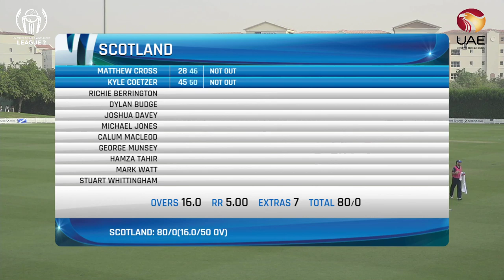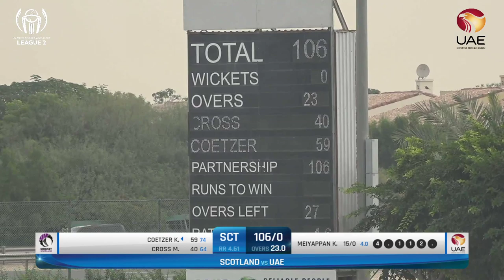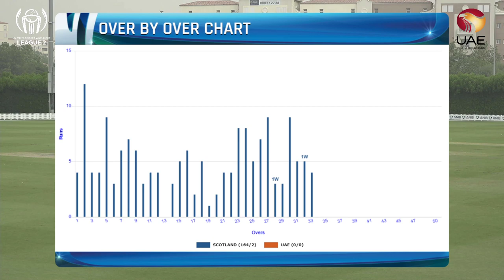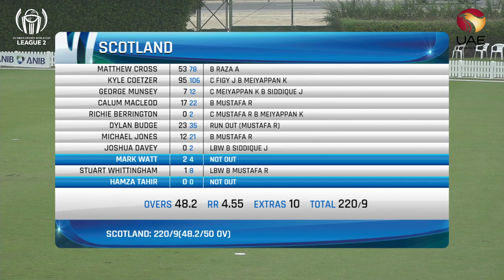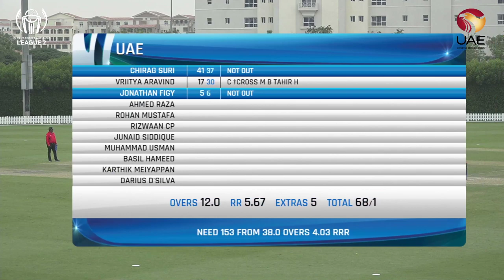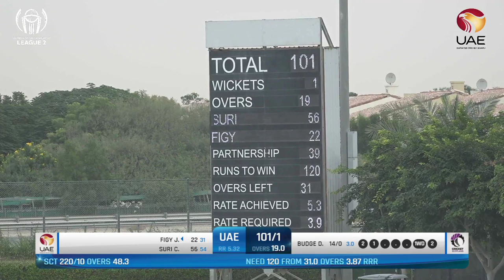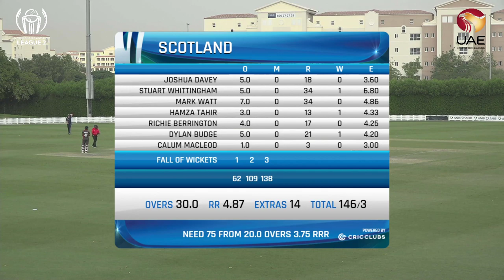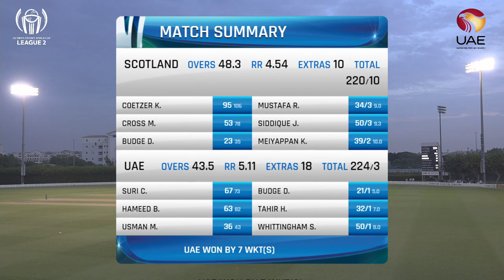ICC Men's Cricket World Cup League 2 2019- UAE vs SCOTLAND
LIVE Streaming of One Day International Cricket of UAE vs SCOTLAND in the ICC Cricket World Cup League 2 as part of the 'Road to India' to the ICC Cricket World Cup 2023 from ICC Academy Cricket Ground. The live production has three cameras, cricket commentary and CricClubs live graphics broadcasting the whole match FREE worldwide.

Viewers will see all the action LIVE on the Emirates Cricket Board's official YouTube channel.